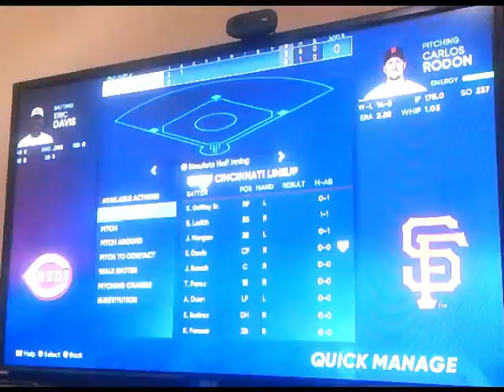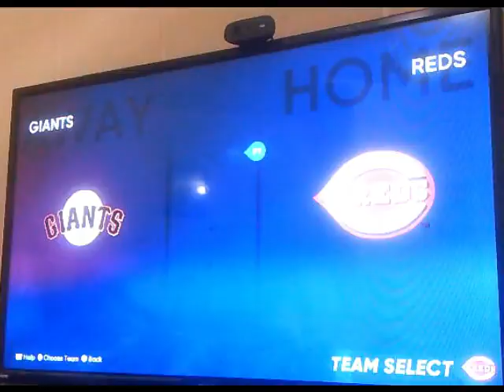MLB 22 Alumni Trny Lg Semis Day4 June 29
A game for the ages start this tripleheader alongside O's-Mariners and the Tribe trying to sweep Detroit